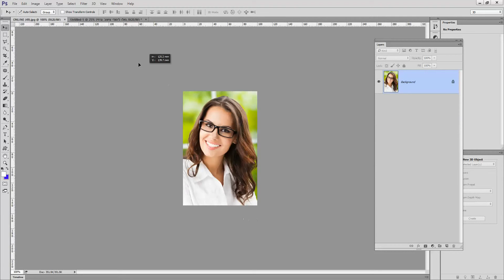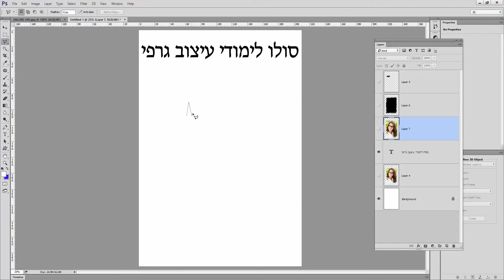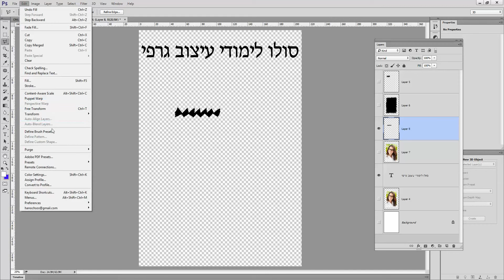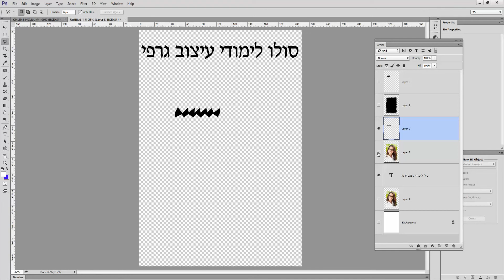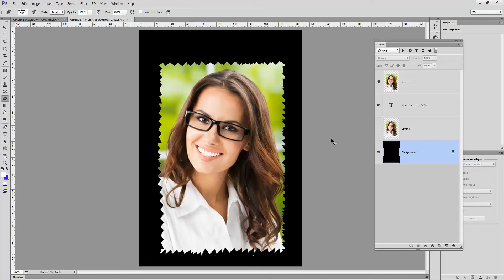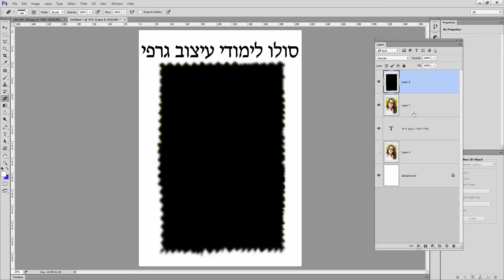ללמוד להכין לבד פליירים איכותיים , עיצוב פליירים , הדפסת פליירים ,פליירים צבע